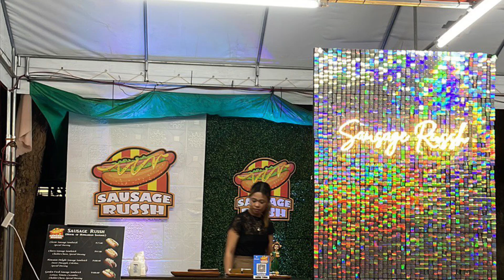Sausage RUSSH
for Delivery